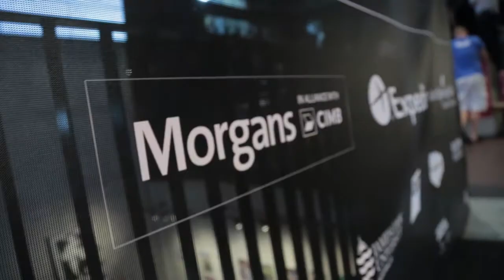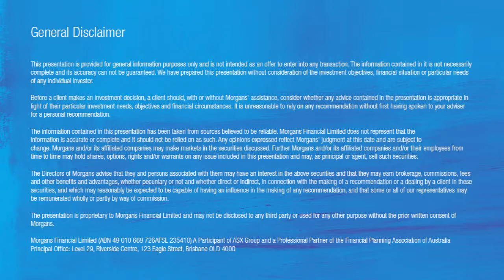CQG Consulting: Patrice Brown, Chief Executive Officer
Morgans Adviser Chris Titley spoke with Patrice Brown, CEO of CQG Consulting at the Myriad innovation and technology festival.